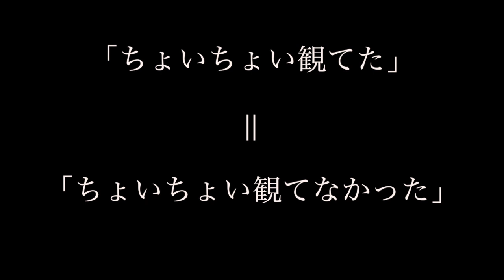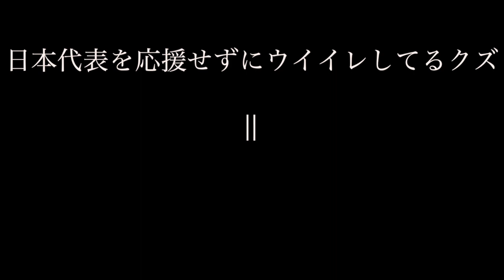【負けられない戦い】日本×ブラジル戦の最中にウイイレやってるクズを駆逐しようとした結果www ウイイレ2018/PES2018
頑張れサッカー日本代表!